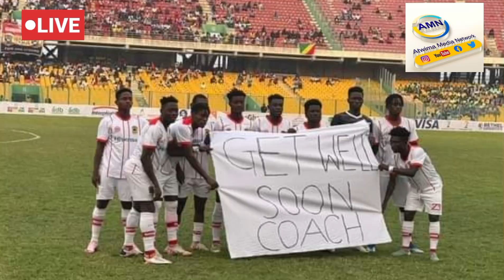🚨 BEAUTIFUL❤😍 SCENE AT THE DEMOCRACY CUP AND ALL BEHIND THE SCENES VIDEOS 😂😂